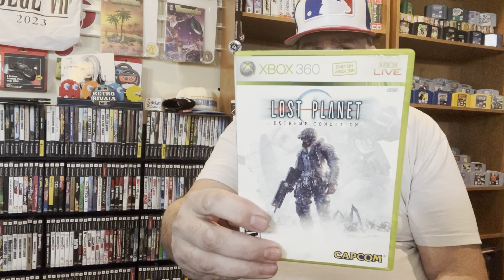Retro game unboxing including snes #200